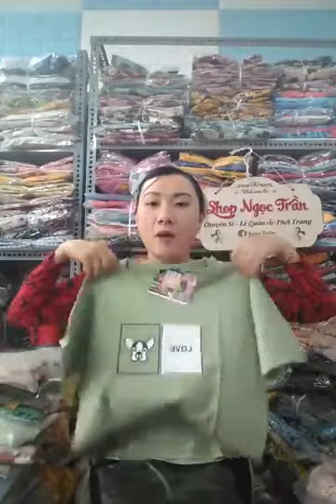Kinh nghiệm mở shop quần áo cho người mới bắt đầu part 7 79